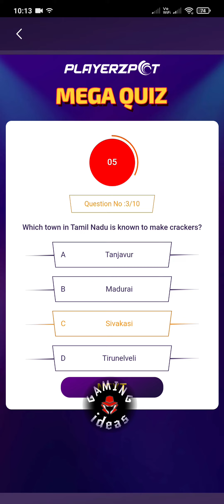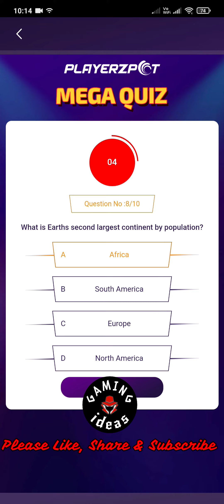10th November PlayerzPot Mega Quiz Today Answer-3/ KBC Play Along PlayerzPot Mega Quiz Answer Today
Hi, Viewers,  this is KBC Play Along PlayerzPot Mega Prize Quiz Answers. Please Check all 3 set videos of today. Hopefully, you can give the right answer. As different Questions come in different mobiles.

Welcome to Gaming-ideas. Here are shared guides and reviews on play and provide the best ideas to play more effectively and economically.